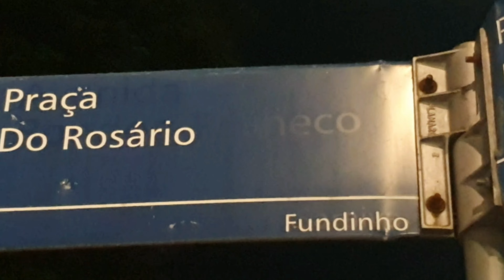2/5 Praça do Rosário e praça Tubal Vilela, muito linda e movimentada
Nosso Instagram é @viajantes2030